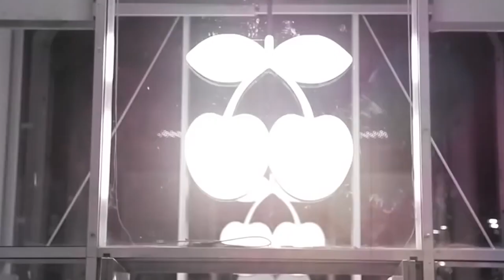TOP 10 Discotecas Barcelona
Descubre las discotecas más visitadas en Barcelona y más famosas. Entra Gratis con LISTA ISAAC